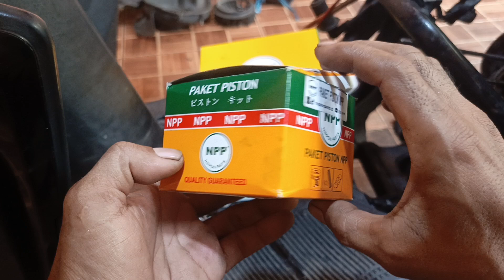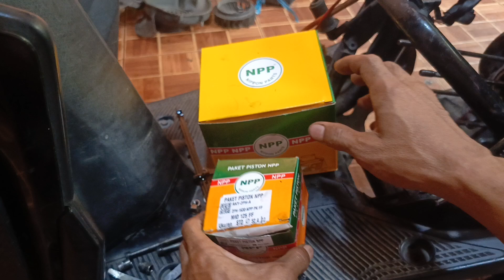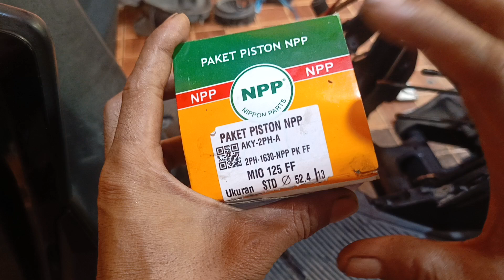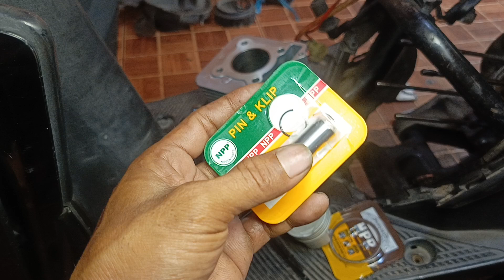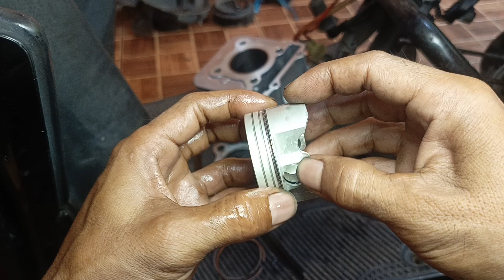pasang blok seher npp mio z 125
Cara memasang blok seher mio z

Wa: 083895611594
LOKASI BENGKEL STANDAR ATAU BENGKEL 08 DI ARAH BELAKANG RUMAH SUSUN CIPINANG MUARA 2 JALAN HAJI HANAFI GANG TERATAI PUTIH JAKARTA TIMUR

BUAT TEMEN-TEMEN YANG MOTOR NYA RUSAK,GREDEK,BREBET,PERFORMA KURANG BERTENAGA,MOTOR NGEBUL,MOTOR OLI NYA SELALU BERKURANG,MOTOR OLINYA CEPAT HABIS DAN LAIN-LAIN SAYA AKAN SELALU BUATKAN TUTORIAL2 BUAT TEMAN-TEMAN SEMUA,SELALU DUKUNG DAN SUBSCRIBE CHANEL YOUTOBE SAYA YA TEMAN SUPAYA TEMAN-TEMAN BISA SELALU MENDAPATKAN VIDEO-VIDEO TERBARU DARI SAYA DAN BUAT TEMAN-TEMAN YANG MUNGKIN MAU SERVIS PERAWATAN DAN PERBAIKAN MOTORNYA DITEMPAT SAYA KALAU GA TERLALU JAUH BOLEH MAMPIR YA TEMAN

ADAPUN SERVIS-SERVIS DAN PERAWATAN DAN PERBAIKAN DAN SPERPART SEMUA SAYA KERJAKAN SECARA SETANDAR